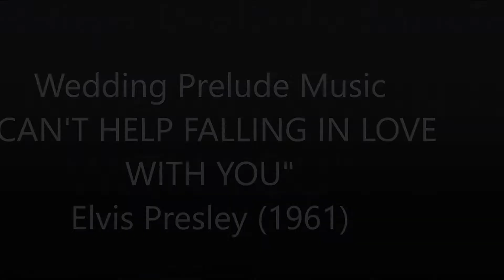Can't Help Falling in Love ~ (acoustic cover)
Elvis Presley's hit song from the 1961 film, "Blue Hawaii."